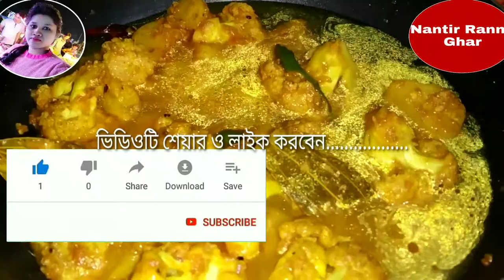Cauliflower potato recipe with eggs/Dim Diye fulkopi Aloor recipe/ ডিম দিয়ে ফুলকপি আলুর রেসিপি